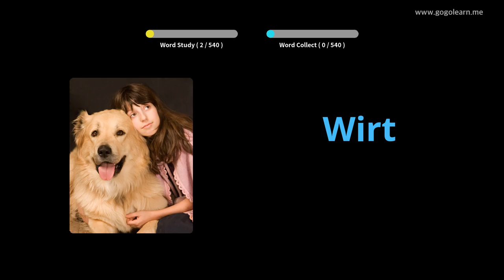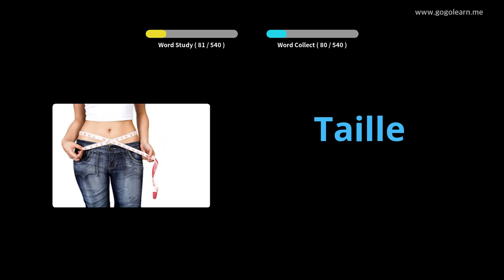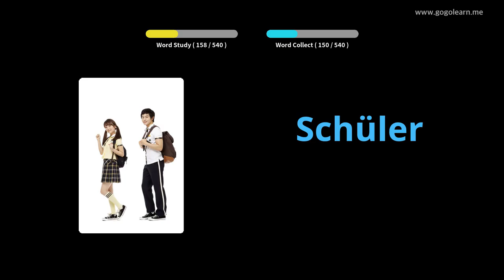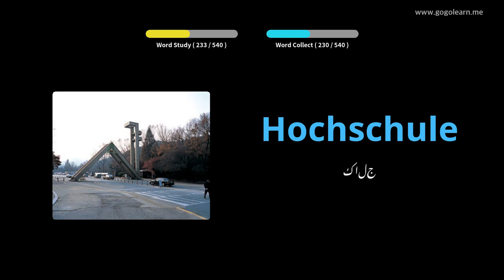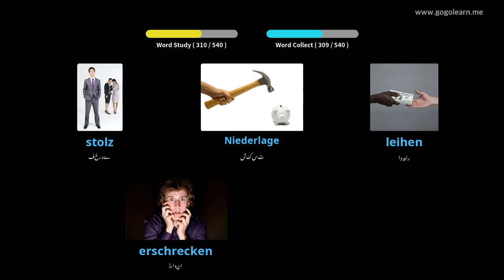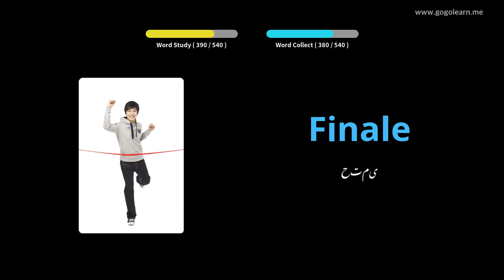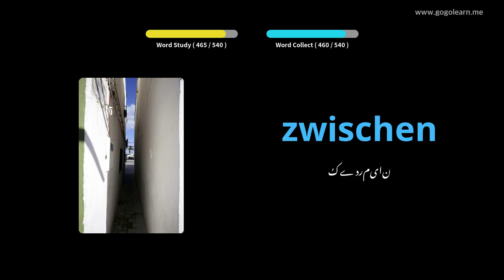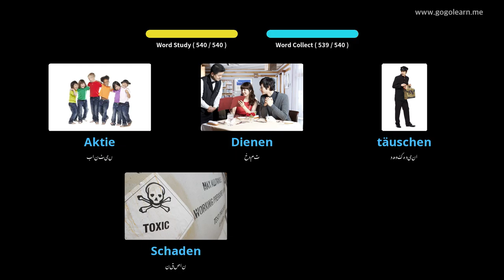جرمن ذخیرہ الفاظ بنیادی سیکنڈری اسکول |Golearn